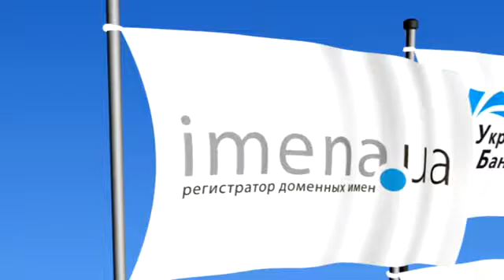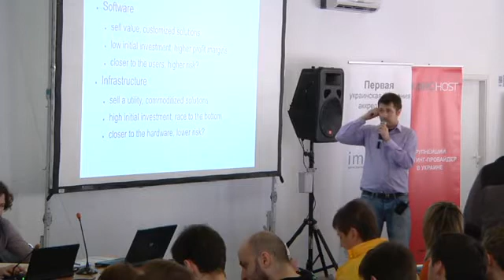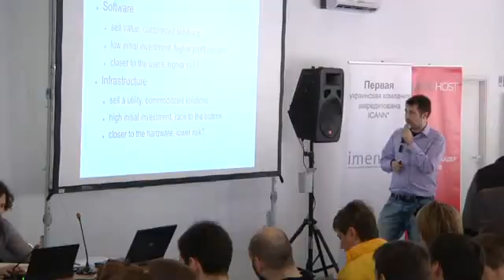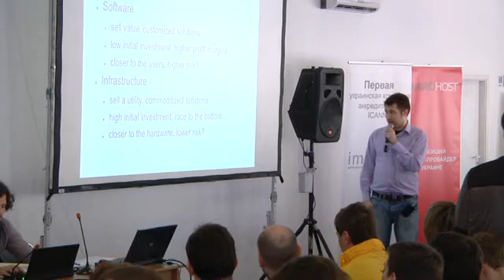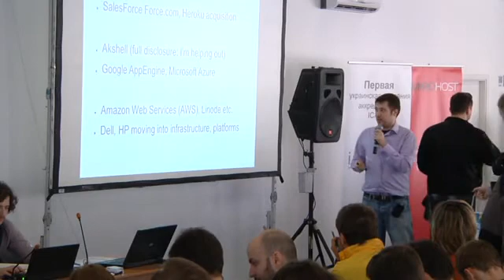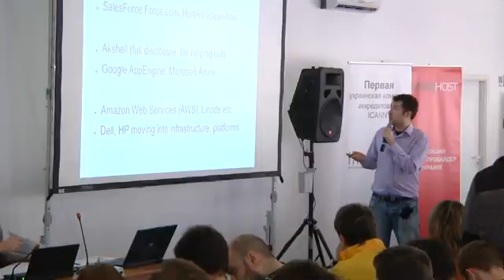Олег Подсечин "Облачные технологии без прикрас" (1/2)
Олег Подсечин "Облачные технологии без прикрас". Интернет-технологии. iForum 2011 (1/2)